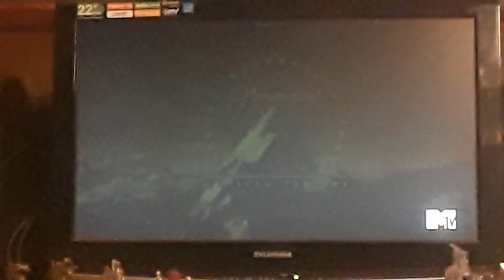Paramount 2004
From a MTV airing of Mean girls